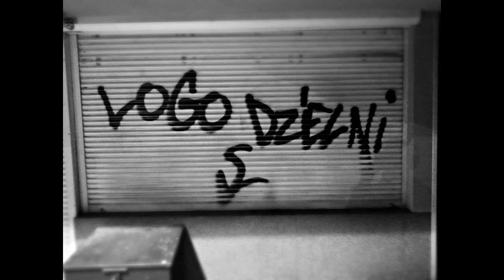Dechu - 308 (Instrumental)